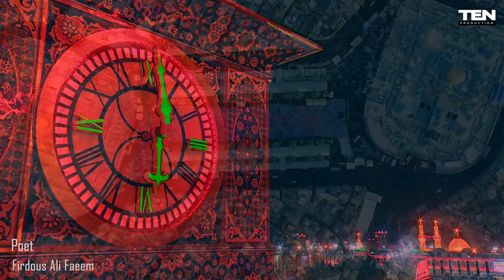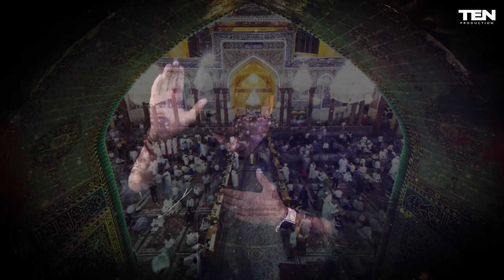New Noha 2023 | Maula Hussain as | Taha Ali Adeem Noha | Muharram 2023-1445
Reciter: Taha Ali Adeem
Poet: Firdous Ali Faeem
chorus: Muhammad Mohsin
Audio & Video: Ten Production

TEN STUDIO,
Related Hashtags Video